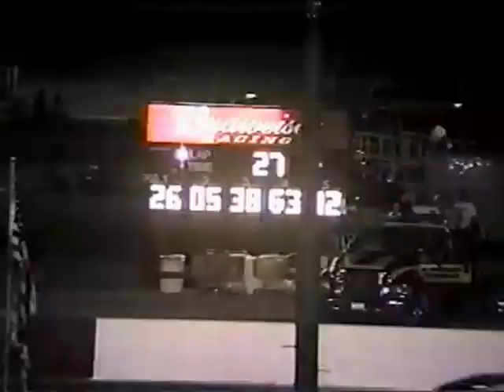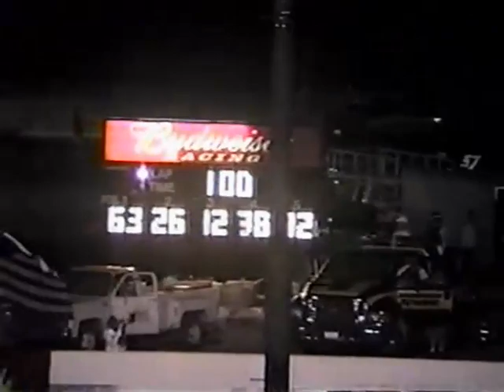Shasta Raceway Park 6-4-05 SRL Wild West Late Model Shootout Main Event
This is the main event for the SRL Wild West Late Model Shootout

Drivers in this race:
02 - Tracy Bolin
05 - Eric Schmidt
6 - Jeff Belletto
10 - Mike Mendenhall
12 - Harold Reiker, Jr.
22 - Jeremy Wood
26 - Ken Boyd
27 - Aaron Days
28 - John Gaalswyk
29 - Rusty Buholz
30 - Steve Belletto
33 - Jim Courage, Jr.
38 - Troy Ermish
52 - Mark Smith
57 - Eric Graham
63 - Jason Fensler
92 - Joe Zampa